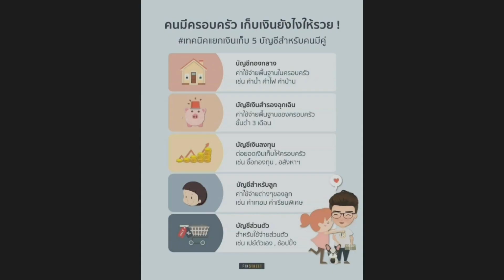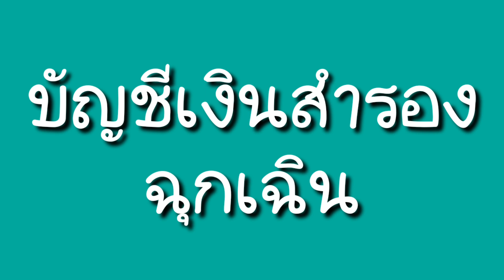เทคนิคแยกเงินเก็บ สำหรับคนมีครอบครัว